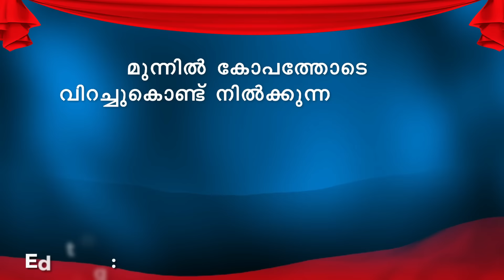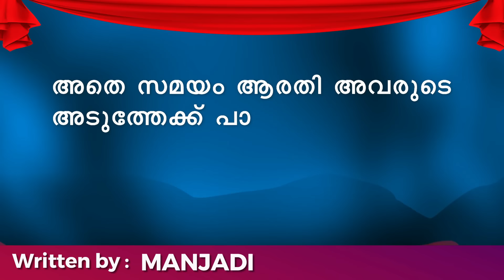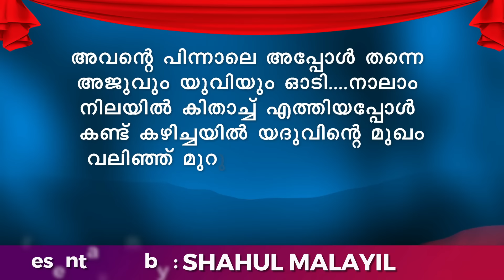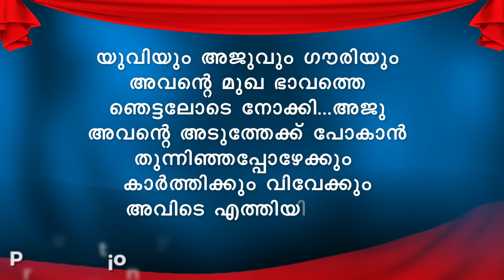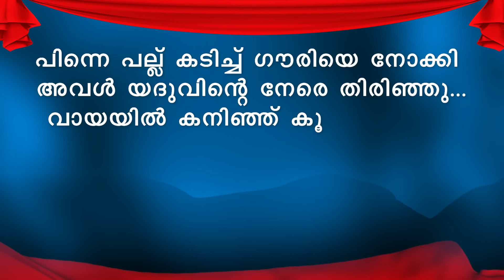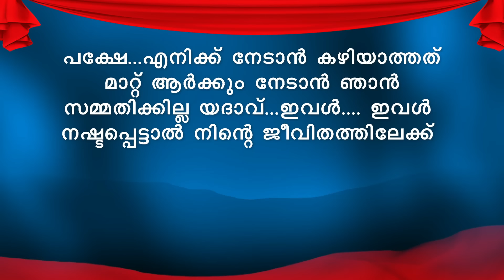എൻ ജീവനിൽ EN JEEVANIL PART 54 -SHAHUL MALAYIL STORY - MANJADI രക്ഷിക്കാൻ യദുവും അജുവും എത്തുമോ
എൻ ജീവനിൽ EN JEEVANIL
PRESENTATION BY SHAHUL MALAYIL
WRITING BY MANJADI